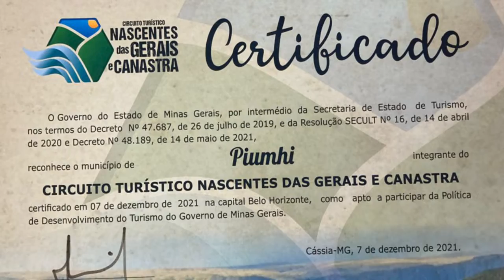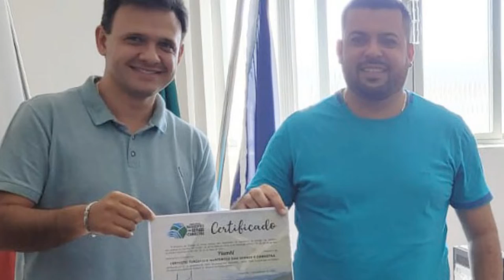PIUMHI RECEBE CERTIFICADO DE CIDADE TURÍSTICA DO ESTADO DE MINAS GERAIS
| PIUMHI |